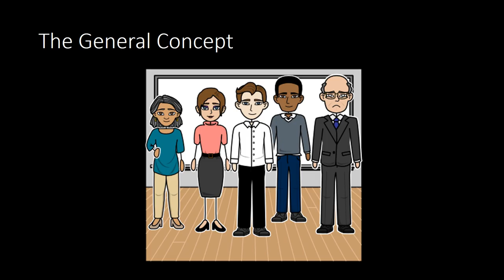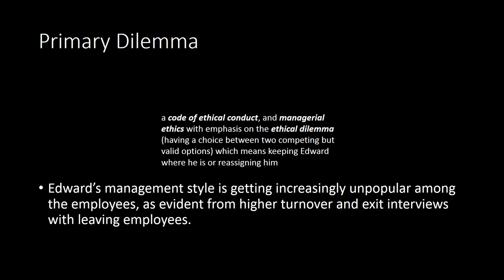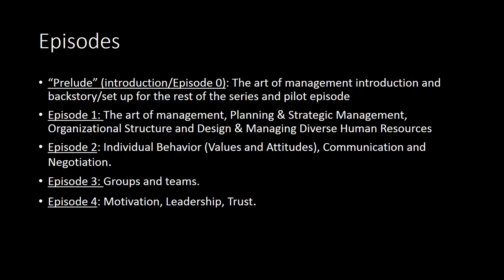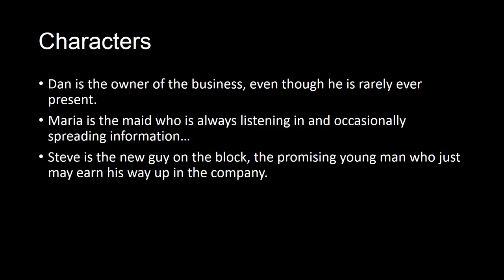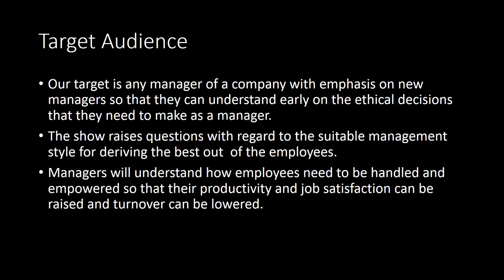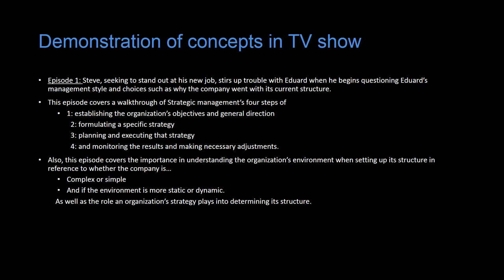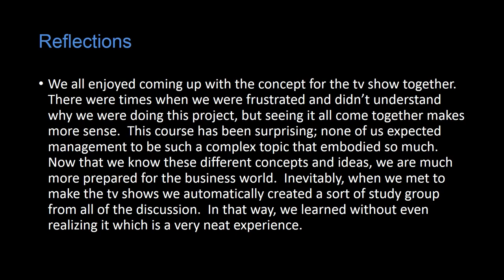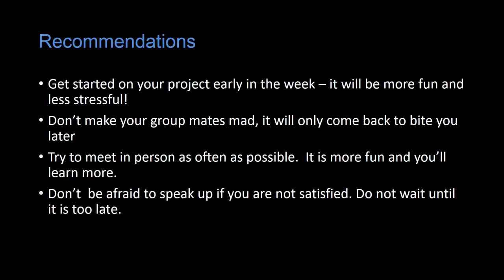ManagementFinalPresentation A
Group 5